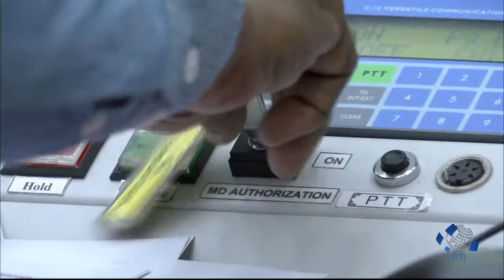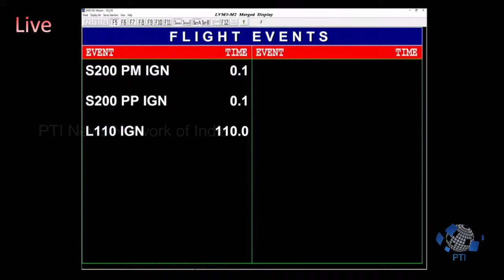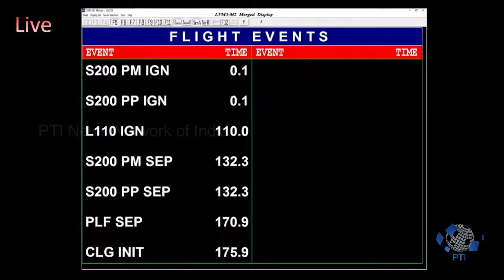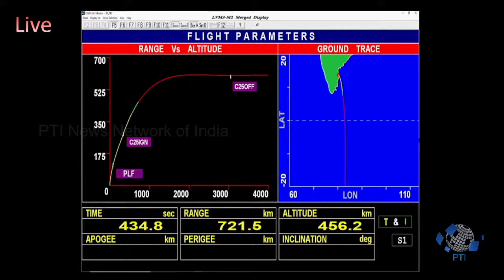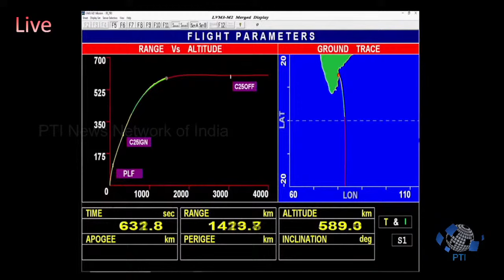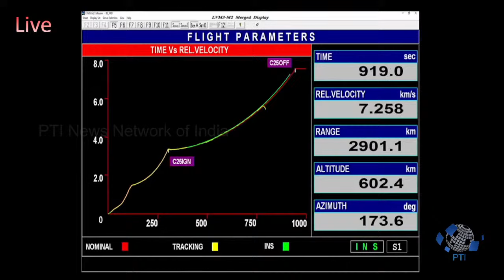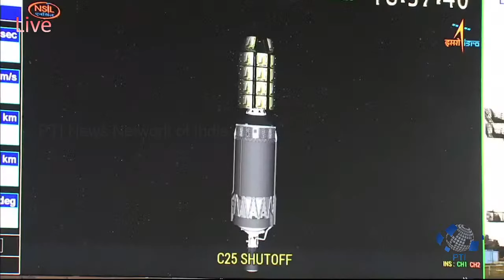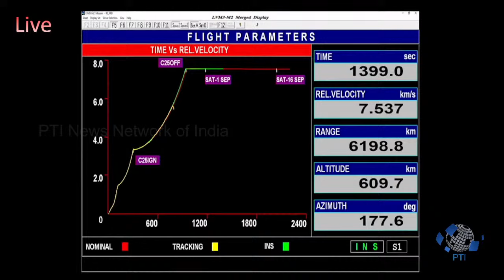LVM3 M2 / OneWeb India-1 Mission - First multi-satellite mission with 36 OneWeb Satellites - Launch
The LVM3-M2 mission is a dedicated commercial mission for a foreign customer OneWeb, through NSIL. It is the first multi-satellite mission with 36 OneWeb Satellites to the LEO as the heaviest Payload mass of 5,796 kg. of LVM3 till date.

Salient features of the Mission

First Commercial Mission of LVM3
First Multi-Satellite mission with 36 OneWeb Satellites onboard
First launch of LVM3 to LEO
First Indian rocket with six ton payload
First NSIL Mission with LVM3
First OneWeb Mission with NSIL/DoS
More Details

Live streaming
LVM3 M2 / OneWeb India-1 Mission
Gallery
Brochure - English  PDF - 6761 KB
Teaser Video
LVM3-M2 Mission Curtain Raiser Video - English
LVM3-M2 Mission Integration Video
Technical Highlights:

Handling of multiple satellite separation events
Increased nominal mission duration
Ensuring safe separation distance through C25 stage re-orientation and velocity addition
Ensuring data availability for entire mission duration
Realization of New payload adaptor and interface ring for the satellites dispenser
Satellite of LVM3 M2 / OneWeb India-1 Mission

OneWeb Constellation Summary:

OneWeb Constellation operates in a LEO Polar Orbit
Satellites are arranged in 12 rings (Orbital planes) with 49 satellites in each plane.
The orbital planes are inclined to be near polar (87.9 Deg.)
The orbital planes are 1200 km above the Earth
Each satellite completes a full trip around the earth every 109 minutes.
Theearth is rotating underneath satellites, so they will always be flying over new locations on the ground.
In full service, each plane will have 49 satellites = 588 Satellites.